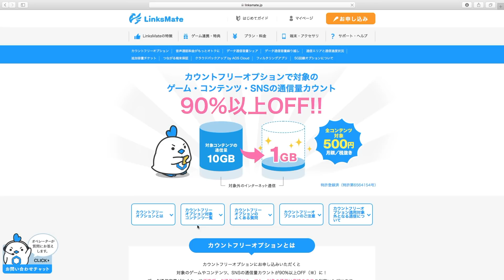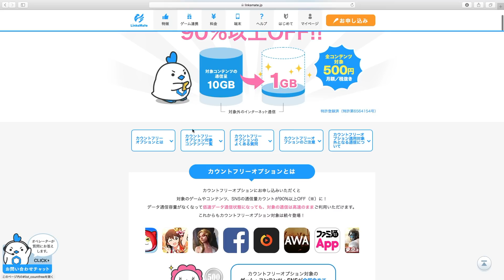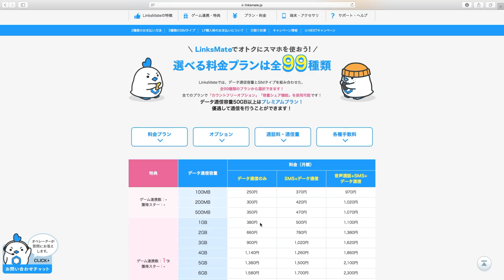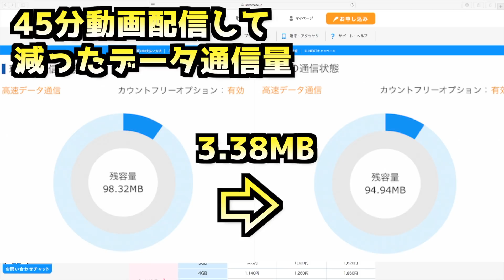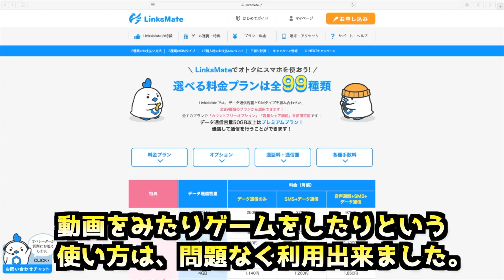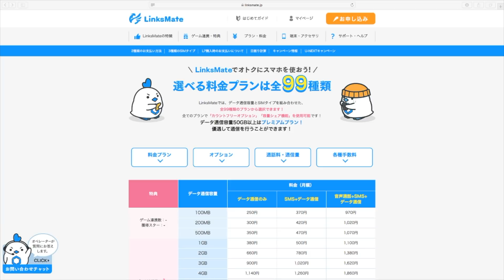ゲーマー向け格安SIMを提供していただいたので、世界大会の思い出をミラティブで配信してみた【遊戯王デュエルリンクス】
この動画は株式会社 LogicLinks とのタイアップ動画です。

LinksMate のカウントフリーオプションにお申込みいただくと、
対象のゲームやコンテンツ、SNSの通信量カウントが90%以上OFFで通信容量の制限から開放されます。

●カウントフリーオプション詳細はこちら

●LinksMate のサービス概要・お申し込みはこちら